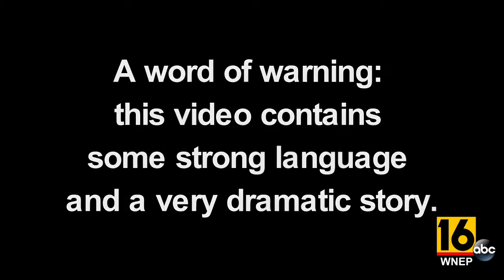Iran Hostage Crisis survivor Michael Metrinko recalls his 444 days in captivity 40 years ago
In a rare interview, Michael Metrinko talks with Newswatch 16's Ryan Leckey about the U.S. rescue efforts and about being in prison in Tehran, Iran during the Iran Hostage Crisis.